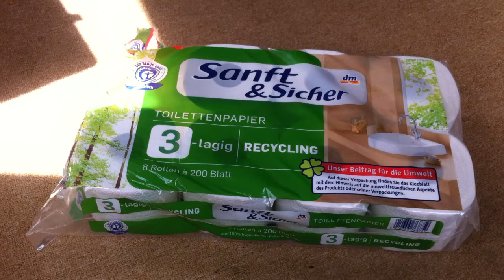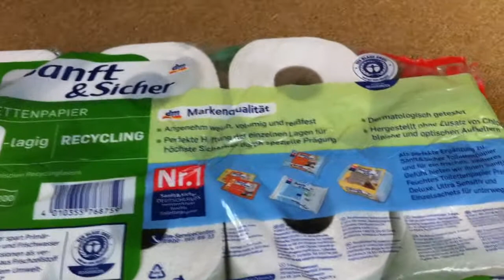Praktisch für Studenten, WGs und Faule Menschen: Klopapier Abo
Ein Abo für den Haushalt. Aller zwei Monate neues Toilettenpapier direkt in das Haus